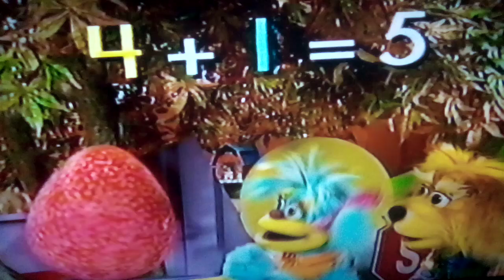mathmatazz music vid: James's dream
using the tune from James and the Giant peach soundtrack called James's dream and the mathmatazz video called a mystery hatches, I consist that my dreams turn into a nightmare as the wicked witch appeared... to CJ Bird... I know the truth about her... because... she came to be the right or wrong. like I said, my dreams turn into a nightmare 😱 when Jake From mathmatazz tries to protect CJ from the wicked witch... which turns out to be horrible. so enjoy!!!